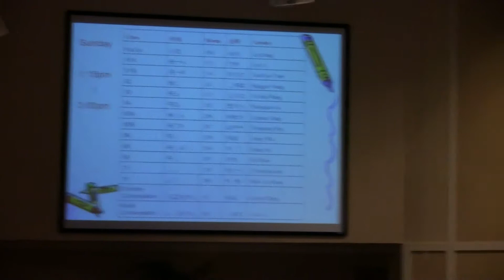ACCN Atlanta168 com3